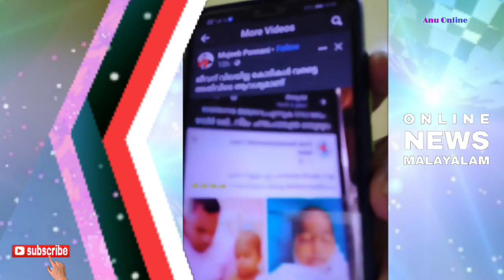അപവാദങ്ങൾ പറഞ്ഞ് ഫിറോസിനെ തകർക്കാൻ നിങ്ങൾക്ക് ആവില്ല | firoz kunnamparambil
ഫിറോസ് കുന്നുംപറമ്പിലിൻ്റെ സുതാര്യ പ്രവർത്തനങ്ങളിൽ ഒരു തെറ്റും കണ്ടു പിടിക്കാൻ കഴിയാത്ത പര. കൾ ഇല്ലാത്ത കഥയുമായി വീണ്ടും വന്നിരുക്കുന്നു.
അപവാദങ്ങൾ പറഞ്ഞ് ഫിറോസിനെ തകർക്കാൻ നിങ്ങൾക്ക് ആവില്ല🤝
ഞങ്ങൾ ജീവിച്ചിരിക്കുമ്പോ ഇത്തരം നുണകളെ പ്രധിരോധിക്കുക തന്നെ ചെയ്യും✅